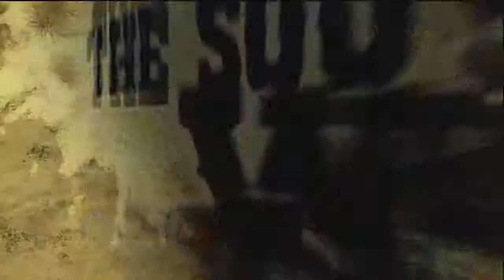Let's Play Stuntman Ignition Ep. 6- Ridge Race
In the first scene the creek boys are have to race another person in his supe up hot rod. The last scene we still play as the creek boys and have to stop the robbers to get some reward money to save the family farm.
Stuntman Ignition was made by Paradigm Entertainment.